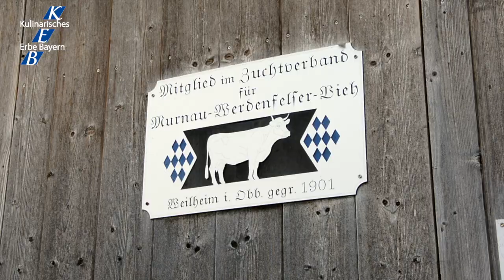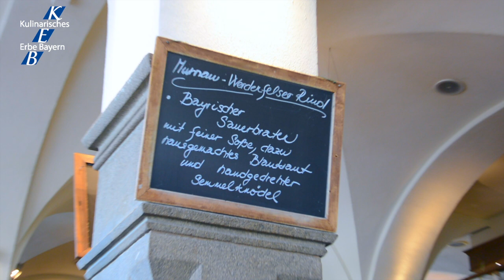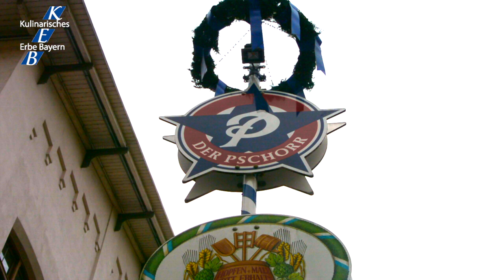20190927 Der Pschorr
Gastro Kampagne 2019 des Vereins "Kulinarisches Erbe Bayern"